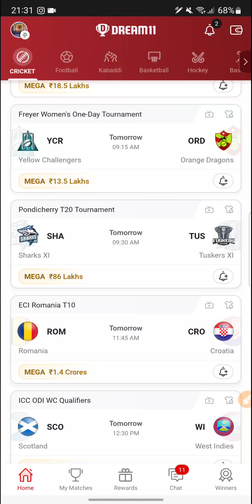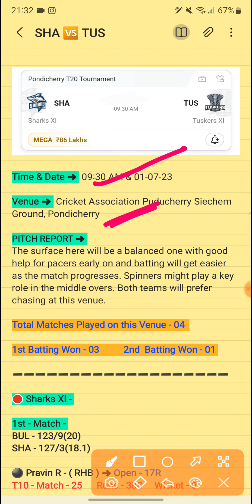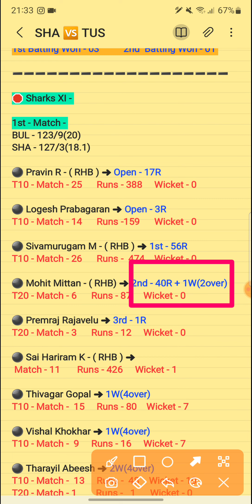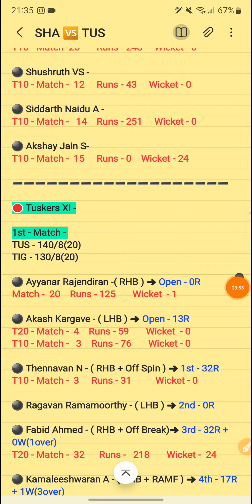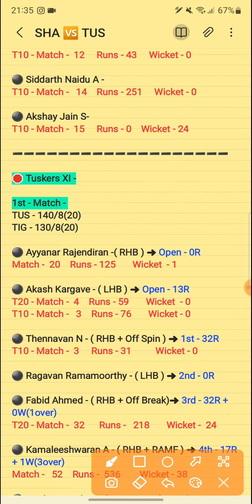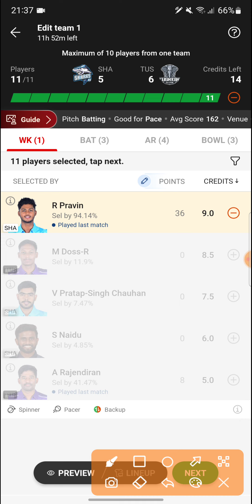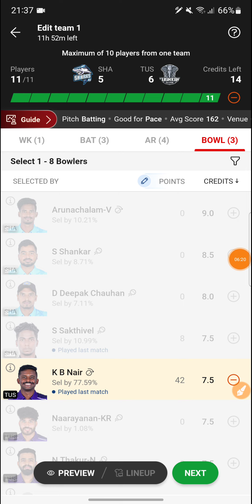sha vs tus | SHA vs TUS Dream11 Prediction | SHA vs TUS Dream11 Team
sha vs tus | SHA vs TUS Dream11 Prediction | SHA vs TUS Dream11 Team | SHA vs TUS

1. This Analysis Based On My understanding , Knowledge , And Instinct . While Selecting Your Team , Consider The Point Mentioned And Make Your Own Decision .

3. This games involves an element of financial risk and may be addictive, so please play responsibility and at your own risk..

4. Players Record Do Not Promote Any Gambling App And Not Liable For Any Profit Or Loss Which May Arise From Any App